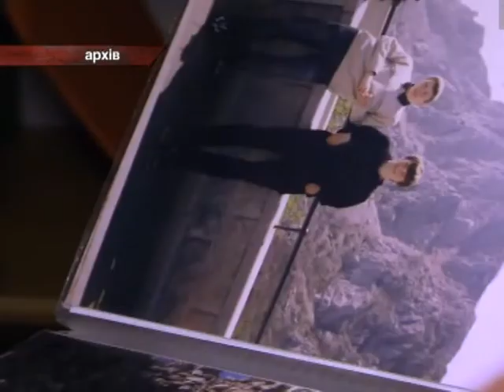Росіяни Вирішили Тримати Українського Антифашиста до Весни.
Олександр Кольченко – відомий український антифашист, кримчанин. Окупаційна влада Криму затримала його ще навесні.